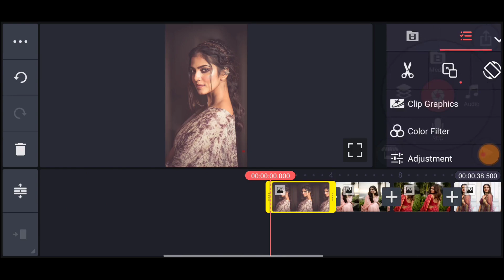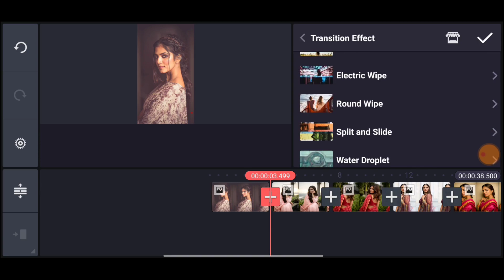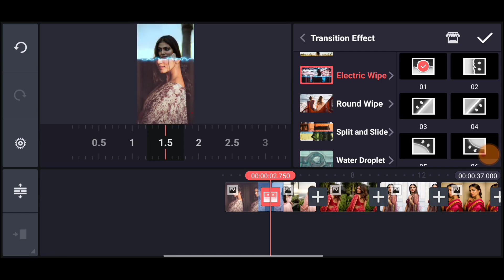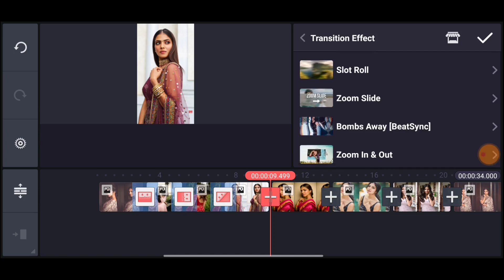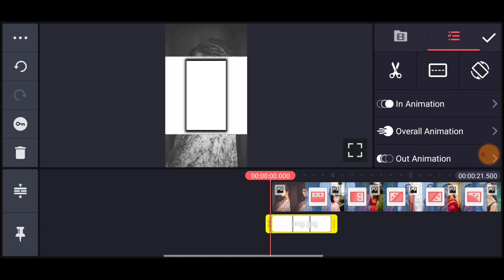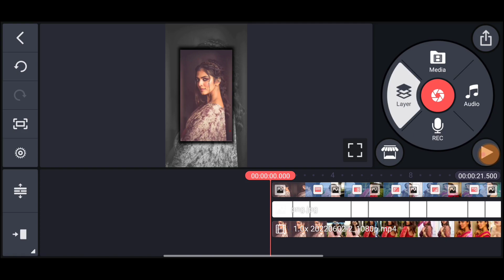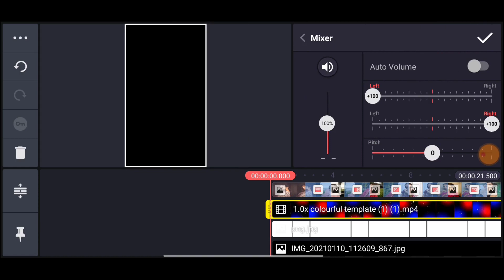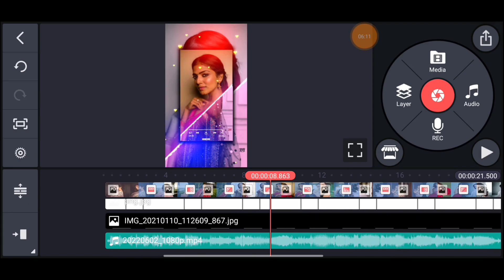Love Status Video Editing Kinemaster Tamil | Full Screen Status Video Editing Kinemaster